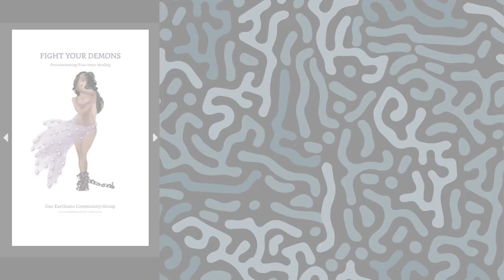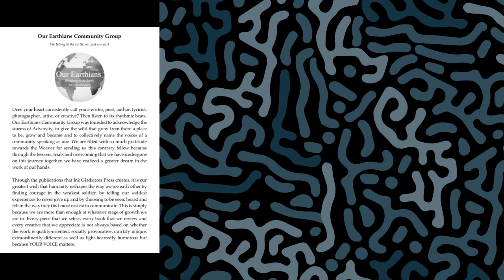Book Trailer: Fight Your Demons by Our Earthians Community Group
𝐔𝐧𝐜𝐡𝐚𝐢𝐧𝐢𝐧𝐠 𝐅𝐫𝐞𝐞𝐝𝐨𝐦 𝐓𝐫𝐢𝐥𝐨𝐠𝐲 - 𝐁𝐨𝐨𝐤 𝟐
𝐅𝐢𝐠𝐡𝐭 𝐘𝐨𝐮𝐫 𝐃𝐞𝐦𝐨𝐧𝐬: 𝐏𝐫𝐨𝐜𝐫𝐚𝐬𝐭𝐢𝐧𝐚𝐭𝐢𝐧𝐠 𝐘𝐨𝐮𝐫 𝐈𝐧𝐧𝐞𝐫 𝐇𝐞𝐚𝐥𝐢𝐧𝐠
by 𝐎𝐮𝐫 𝐄𝐚𝐫𝐭𝐡𝐢𝐚𝐧𝐬 𝐂𝐨𝐦𝐦𝐮𝐧𝐢𝐭𝐲 𝐆𝐫𝐨𝐮𝐩

Synopsis:
𝐇𝐨𝐰 𝐝𝐨 𝐲𝐨𝐮 𝐟𝐢𝐠𝐡𝐭 𝐲𝐨𝐮𝐫 𝐝𝐞𝐦𝐨𝐧𝐬? 𝐓𝐡𝐞𝐲 𝐝𝐨𝐧’𝐭 𝐰𝐚𝐧𝐭 𝐭𝐨 𝐝𝐢𝐞, 𝐨𝐫 𝐛𝐞 𝐟𝐨𝐫𝐠𝐨𝐭𝐭𝐞𝐧 𝐨𝐫 𝐡𝐚𝐯𝐞 𝐭𝐡𝐞𝐢𝐫 𝐩𝐨𝐰𝐞𝐫 𝐭𝐚𝐤𝐞𝐧 𝐚𝐰𝐚𝐲. 𝐘𝐨𝐮 𝐦𝐮𝐬𝐭 𝐬𝐡𝐨𝐰 𝐮𝐩 𝐭𝐨 𝐭𝐡𝐢𝐬 𝐰𝐚𝐫. 𝐘𝐨𝐮 𝐦𝐮𝐬𝐭 𝐧𝐨𝐭 𝐫𝐮𝐧 𝐚𝐰𝐚𝐲 𝐟𝐫𝐨𝐦 𝐭𝐡𝐞 𝐨𝐯𝐞𝐫𝐰𝐡𝐞𝐥𝐦𝐢𝐧𝐠 𝐚𝐧𝐝 𝐩𝐨𝐭𝐞𝐧𝐭𝐢𝐚𝐥 𝐢𝐧𝐭𝐢𝐦𝐢𝐝𝐚𝐭𝐢𝐨𝐧 𝐨𝐟 𝐥𝐨𝐬𝐬. 𝐘𝐨𝐮 𝐦𝐮𝐬𝐭 𝐧𝐞𝐯𝐞𝐫 𝐠𝐢𝐯𝐞 𝐮𝐩 𝐟𝐢𝐠𝐡𝐭𝐢𝐧𝐠 𝐭𝐡𝐞 𝐛𝐚𝐭𝐭𝐥𝐞𝐬 𝐲𝐨𝐮 𝐰𝐢𝐥𝐥 𝐞𝐧𝐜𝐨𝐮𝐧𝐭𝐞𝐫 𝐡𝐞𝐫𝐞. 𝐘𝐨𝐮 𝐬𝐞𝐞, 𝐢𝐭 𝐢𝐬 𝐚 𝐰𝐚𝐫 𝐭𝐡𝐚𝐭 𝐡𝐚𝐬 𝐧𝐨𝐭𝐡𝐢𝐧𝐠 𝐭𝐨 𝐝𝐨 𝐰𝐢𝐭𝐡 𝐭𝐡𝐞 𝐩𝐡𝐲𝐬𝐢𝐜𝐚𝐥, 𝐦𝐚𝐭𝐞𝐫𝐢𝐚𝐥 𝐨𝐫 𝐞𝐯𝐞𝐧 𝐞𝐦𝐨𝐭𝐢𝐨𝐧𝐚𝐥 𝐰𝐨𝐫𝐥𝐝 𝐰𝐞 𝐥𝐢𝐯𝐞 𝐢𝐧 𝐚𝐧𝐝 𝐤𝐧𝐨𝐰 𝐭𝐨 𝐬𝐨𝐦𝐞 𝐞𝐱𝐭𝐞𝐧𝐭.

𝐖𝐫𝐢𝐭𝐞𝐫𝐬 𝐟𝐫𝐨𝐦 𝐚𝐫𝐨𝐮𝐧𝐝 𝐭𝐡𝐞 𝐰𝐨𝐫𝐥𝐝 𝐜𝐨𝐦𝐞 𝐭𝐨𝐠𝐞𝐭𝐡𝐞𝐫 𝐭𝐨 𝐛𝐫𝐚𝐯𝐞𝐥𝐲 𝐬𝐡𝐨𝐰 𝐲𝐨𝐮 𝐡𝐨𝐰 𝐟𝐢𝐠𝐡𝐭𝐢𝐧𝐠 𝐭𝐡𝐞𝐦 𝐰𝐢𝐭𝐡 𝐞𝐯𝐞𝐧 𝐭𝐡𝐞 𝐛𝐚𝐫𝐞𝐬𝐭 𝐦𝐢𝐧𝐢𝐦𝐮𝐦 𝐬𝐭𝐫𝐞𝐧𝐠𝐭𝐡 𝐢𝐬 𝐛𝐞𝐭𝐭𝐞𝐫 𝐭𝐡𝐚𝐧 𝐫𝐞𝐦𝐚𝐢𝐧𝐢𝐧𝐠 𝐬𝐭𝐚𝐠𝐧𝐚𝐧𝐭, 𝐡𝐨𝐰 𝐭𝐡𝐞 𝐯𝐞𝐫𝐲 𝐰𝐚𝐫 𝐲𝐨𝐮 𝐟𝐢𝐧𝐝 𝐲𝐨𝐮𝐫𝐬𝐞𝐥𝐟 𝐢𝐧 𝐢𝐬 𝐭𝐡𝐞 𝐟𝐢𝐠𝐡𝐭 𝐟𝐨𝐫 𝐲𝐨𝐮𝐫 𝐬𝐨𝐮𝐥 𝐚𝐧𝐝 𝐡𝐨𝐰 𝐮𝐬𝐢𝐧𝐠 𝐲𝐨𝐮𝐫 𝐯𝐨𝐢𝐜𝐞𝐬 𝐢𝐬 𝐭𝐡𝐞 𝐨𝐧𝐥𝐲 𝐜𝐨𝐧𝐬𝐢𝐬𝐭𝐞𝐧𝐭 𝐰𝐚𝐲 𝐨𝐮𝐭 𝐨𝐟 𝐭𝐡𝐞 𝐦𝐚𝐳𝐞 𝐨𝐟 𝐝𝐚𝐫𝐤𝐧𝐞𝐬𝐬.

𝐈𝐧𝐤 𝐆𝐥𝐚𝐝𝐢𝐚𝐭𝐨𝐫𝐬: 𝐁𝐚𝐬𝐢𝐥 @𝐢𝐧𝐬𝐚𝐧𝐞𝐩𝐨𝐞𝐭𝐢𝐜𝐬 𝐂𝐥𝐞𝐨𝐩𝐚𝐭𝐫𝐚 𝐅𝐞𝐫𝐧𝐡𝐢𝐥𝐥 @𝐜𝐥𝐞𝐨𝐩𝐚𝐭𝐫𝐚𝐟𝐞𝐫𝐧𝐡𝐢𝐥𝐥𝟏 𝐄𝐥𝐥𝐞 𝐇𝐚𝐫𝐫𝐢 @𝟓𝐜𝐚𝐧𝐝𝟏𝐞__𝐥𝐢𝐞𝟓 𝐄𝐦𝐦𝐚-𝐉𝐚𝐧𝐞 𝐁𝐚𝐫𝐥𝐨𝐰 @𝐞𝐦𝐦𝐚𝐣𝐚𝐧𝐞𝐩𝐨𝐞𝐭𝐫𝐲 𝐈𝐬𝐦𝐞𝐭 𝐃𝐢𝐚𝐛 @𝐬𝐡𝐞𝐬𝐩𝐞𝐚𝐤𝐬𝐲𝐨𝐮𝐫𝐬𝐢𝐥𝐞𝐧𝐜𝐞 𝐉𝐚𝐦𝐢𝐞 𝐏𝐫𝐚𝐭𝐭 @𝐣𝐚𝐲𝐬𝐩𝐨𝐞𝐭𝐫𝐲𝐩𝐚𝐠𝐞 𝐉𝐢𝐦 𝐒𝐭𝐞𝐞𝐥𝐞 @𝐣𝐢𝐦𝐬.𝐩𝐞𝐧 𝐉𝐮𝐬𝐭𝐢𝐧 𝐌𝐚𝐭𝐚 @𝐰𝐨𝐫𝐝𝐬𝐨𝐟𝐚.𝐧𝐨𝐛𝐨𝐝𝐲 𝐉𝐲𝐨𝐭𝐢 𝐊𝐚𝐦𝐚𝐥 @𝐬𝐨𝐮𝐥𝐝𝐢𝐦𝐞𝐧𝐬𝐢𝐨𝐧𝐬_𝐚𝐥𝐜𝐡𝐞𝐦𝐲 𝐉𝐲𝐨𝐭𝐬𝐧𝐚 𝐒𝐚𝐧𝐝𝐞𝐞𝐩 @𝐦𝐨𝐨𝐧𝐥𝐢𝐭_𝐨𝐝𝐲𝐬𝐬𝐞𝐲 𝐊𝐚𝐥𝐩𝐚𝐧𝐚 𝐆𝐚𝐮𝐫 @𝐟𝐥𝐚𝐰𝐬𝐨𝐦𝐞_𝐰𝐨𝐫𝐝𝐬 𝐊𝐢𝐫𝐬𝐭𝐲 𝐁𝐚𝐬𝐬𝐞𝐭𝐭 @𝐛𝐫𝐢𝐠𝐢𝐝𝐬_𝐟𝐢𝐫𝐞 𝐋𝐞𝐨𝐧𝐢𝐞 𝐁𝐞𝐥𝐥𝐞 𝐇𝐚𝐰𝐤 @𝐥𝐞𝐨𝐧𝐢𝐞𝐛𝐞𝐥𝐥𝐞𝐡𝐚𝐰𝐤 𝐋𝐨𝐫𝐞𝐧𝐳𝐚 𝐏𝐚𝐥𝐨𝐦𝐢𝐧𝐨 @𝐠𝐨𝐝𝐳𝐢𝐥𝐥𝐢𝐨𝐧𝐥𝐨𝐯𝐞𝐚𝐧𝐝𝐥𝐢𝐠𝐡𝐭 𝐌𝐚𝐫𝐭𝐢𝐧 𝐁𝐲𝐫𝐧𝐞 @𝐦𝐚𝐫𝐭𝐢𝐧𝐰𝐫𝐢𝐭𝐞𝐬.𝐩𝐨𝐞𝐭𝐫𝐲 𝐌𝐢𝐫𝐢𝐚𝐦 𝐎𝐭𝐭𝐨 @𝐦𝐢𝐫𝐢𝐚𝐦𝐨𝟕𝟕 𝐍𝐢𝐜𝐨𝐥𝐞 𝐇𝐚𝐬𝐰𝐞𝐥𝐥 @𝐛𝐨𝐨𝐤𝐰𝐨𝐫𝐦𝐩𝐨𝐞𝐭 𝐍𝐢𝐬𝐡𝐚𝐝𝐢 𝐓𝐡𝐚𝐧𝐭𝐫𝐢𝐠𝐞 @𝐚𝐬𝐦𝐲𝐡𝐞𝐚𝐫𝐭𝐛𝐞𝐚𝐭𝐬𝐨𝐧 𝐎𝐫𝐥𝐚 𝐌𝐜𝐌𝐚𝐡𝐨𝐧 @𝐜𝐥𝐨𝐝𝐚𝐠𝐡𝐩𝐨𝐞𝐭𝐫𝐲 𝐑𝐞𝐞𝐧𝐚 𝐃𝐨𝐬𝐬 @𝐫𝐞𝐞𝐧𝐚𝐝𝐨𝐬𝐬𝐚𝐮𝐭𝐡𝐨𝐫 𝐒𝐚𝐫𝐚 𝐆𝐡𝐚𝐭𝐭𝐚𝐬 @𝐬𝐚𝐫𝐚𝐠𝐡𝐚𝐭𝐭𝐚𝐬 𝐒𝐚𝐯𝐯𝐲 𝐖𝐚𝐥𝐢𝐚 @𝐬𝐚𝐯𝐯𝐲𝐰𝐚𝐥𝐢𝐚 𝐒𝐞𝐭𝐡 𝐃𝐮𝐯𝐚𝐥 @𝐬𝐞𝐭𝐡_𝐝𝐮𝐯𝐚𝐥_𝐩𝐨𝐞𝐭𝐫𝐲 𝐒𝐡𝐫𝐮𝐭𝐢 𝐒𝐡𝐚𝐫𝐦𝐚 @𝐩𝐨𝐞𝐭𝐬𝐜𝐚𝐩𝐞𝐬 𝐒𝐭𝐞𝐯𝐞 𝐇𝐞𝐭𝐞𝐦 @𝐩𝐢𝐜𝐭𝐮𝐫𝐞_𝐦𝐞_𝐚_𝐩𝐨𝐞𝐭 𝐒𝐭𝐮𝐭𝐢 𝐒𝐢𝐧𝐡𝐚 @𝐬𝐭𝐮𝐭𝐢𝐬𝐢𝐧𝐡𝐚__ 𝐒𝐮𝐜𝐡𝐢𝐬𝐦𝐢𝐭𝐚 @𝐰𝐢𝐧𝐠𝐞𝐝𝐩𝐨𝐬𝐞𝐲 𝐒𝐮𝐳𝐚𝐧𝐚 𝐊𝐮𝐬𝐭𝐮𝐫𝐚 @𝐬𝐮𝐳𝐚𝐧𝐚_𝐤_𝐩𝐨𝐞𝐭𝐫𝐲 𝐓𝐨𝐦𝐦𝐲 𝐀𝐥𝐞𝐱𝐚𝐧𝐝𝐫𝐢𝐚 @𝐭𝐨𝐦𝐦𝐲.𝐚𝐥𝐞𝐱𝐚𝐧𝐝𝐫𝐢𝐚
𝐓𝐡𝐞𝐫𝐞 𝐢𝐬 𝐧𝐨 𝐩𝐚𝐠𝐞 𝐧𝐮𝐦𝐛𝐞𝐫𝐢𝐧𝐠 𝐛𝐞𝐜𝐚𝐮𝐬𝐞 𝐈𝐧𝐟𝐢𝐧𝐢𝐭𝐲 𝐦𝐚𝐫𝐤𝐬 𝐨𝐮𝐫 𝐯𝐨𝐢𝐜𝐞𝐬.

Narration: Eleven Labs